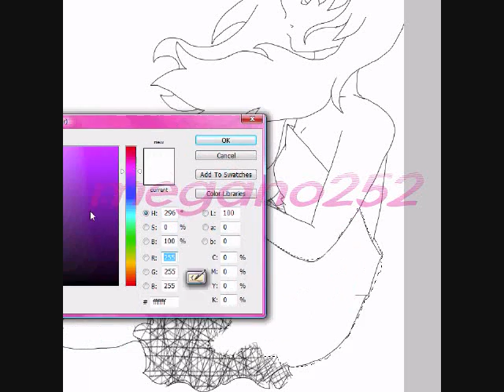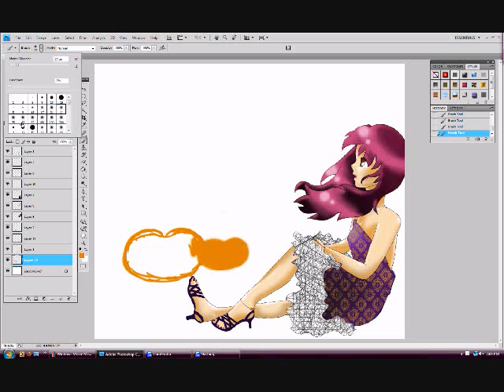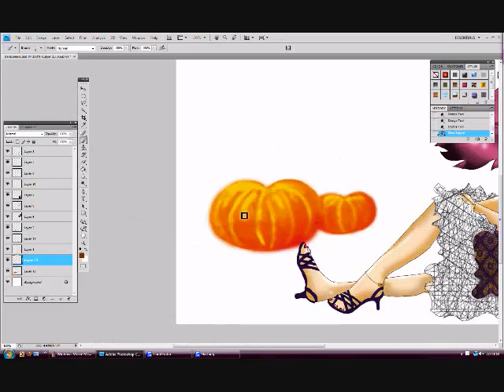Halloween Speedpaint!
photoshop!!